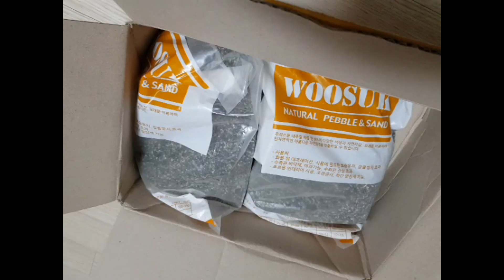왕초보 물질러의 '구피 어항' 이사하기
어항 : 27,700
흑사 : 포당 3,000
스펀지여과기 : 2,900
에어호스 : 840
필그린 기포기 : 6,770
온도계 : 850
수이사쿠 사이펀 : 15,430